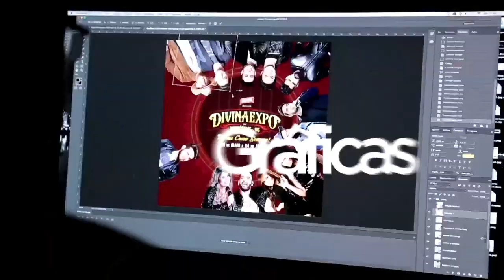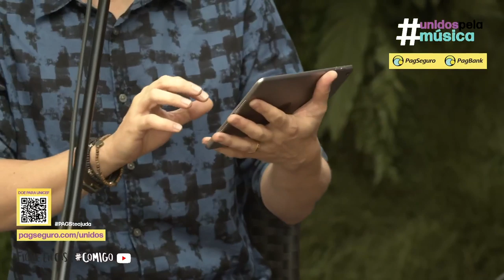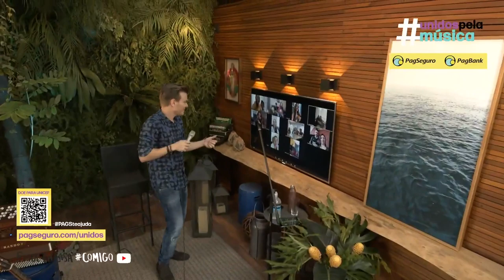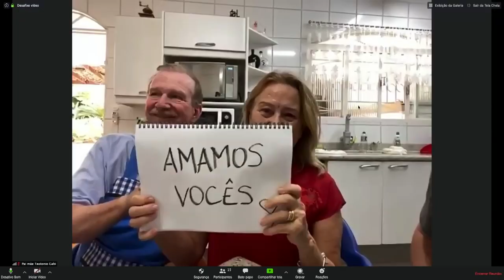Live Show Michel Teló UnidosPelaMúsica (12/04/2020) - Música sertaneja em prol do Unicef no Brasil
UnidosPelaMúsica: Live de Michel Teló com músicas sertanejas de grande sucesso, em 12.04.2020, a partir das 14 horas. Organizada pelo PagSeguro PagBank com apoio do UOL, a live arrecadou doações para o Unicef no Brasil. Agradecemos a todos que colaboraram para ajudar várias famílias!

Após assistir a live, não deixe de conferir uma playlist com músicas sertanejas de Michel Teló que preparamos especialmente para os fãs